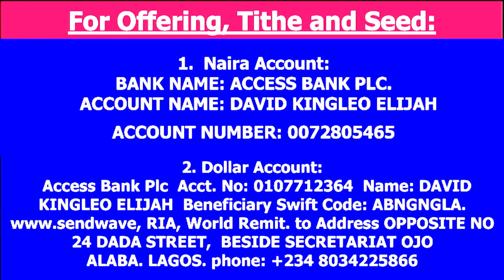DENGER LOOMS! IMO STATE ELECTION RESULTS REVEALED BY MAJOR PROPHET OF THE WORLD POSSIBILITY TV.